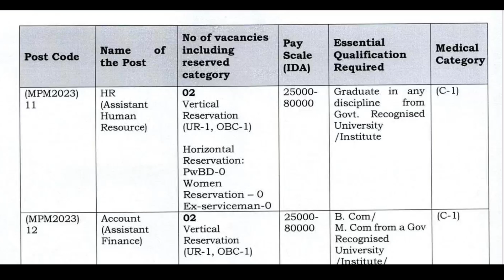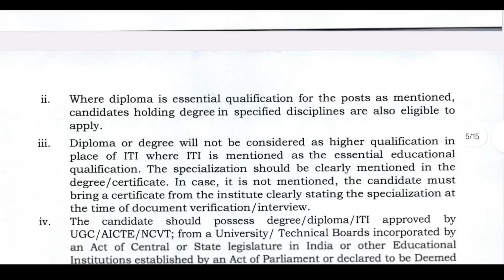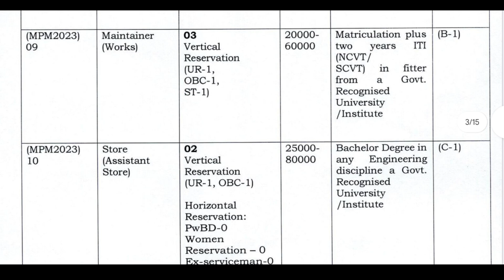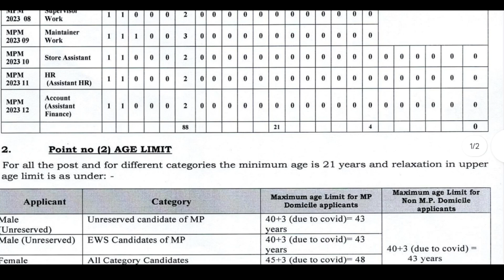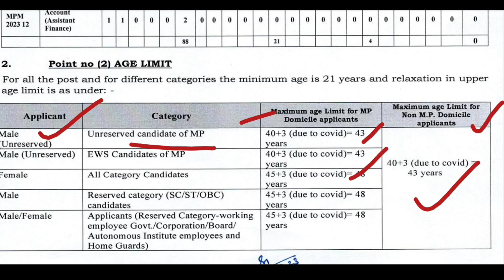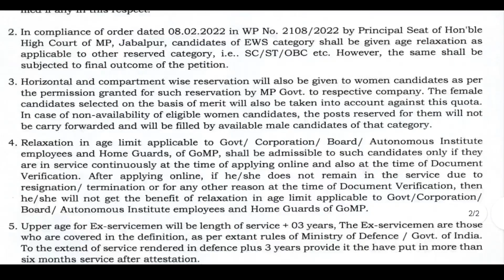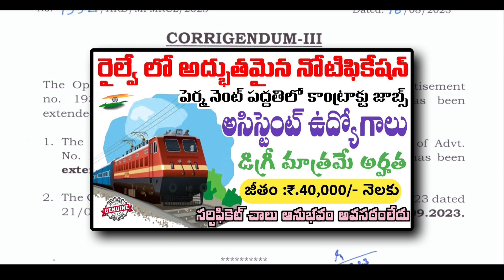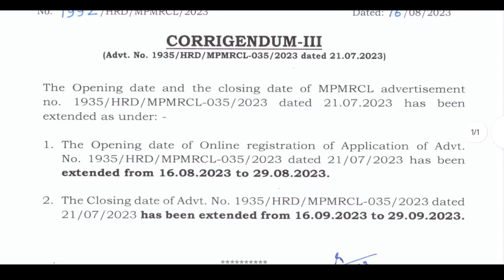43 ఏళ్ళు ఉన్నా..రైల్వే లో జాబ్ కొట్టే అవకాశం వచ్చింది! Railway Jobs New Update | Railway Recruitment